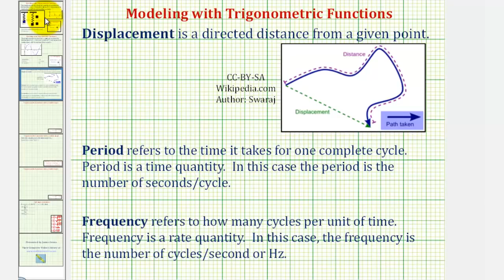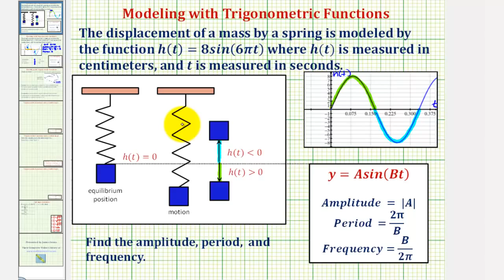Ej: Modelo trigonométrico - Desplazamiento de una misa en un resorte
Este video explica cómo encontrar la amplitud, el período y la frecuencia de una función trigonométrica que modela el desplazamiento de una masa en un resorte. (movimiento no amortiguado) Sitio